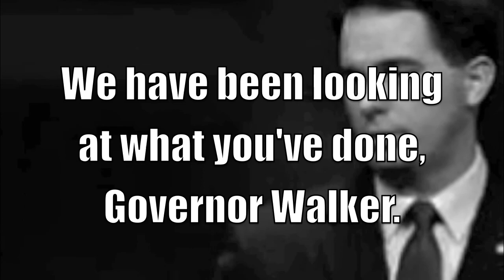Scott Walker blames others for his failures as governor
The Federal Bureau of Labor Statistics says Wisconsin lost 23,900 jobs between March 2011 and March 2012.  Even more dramatic in failure, Walker's job numbers have plummeted ever since Act 10 was signed in May, 2011.  Yet Walker continues to blames others, whether it's Mayor Barrett or Wisconsin citizens protesting his extremist actions.  Nothing will stop Walker except to have him removed by recall election or arrest for his actions in the John Doe investigation.